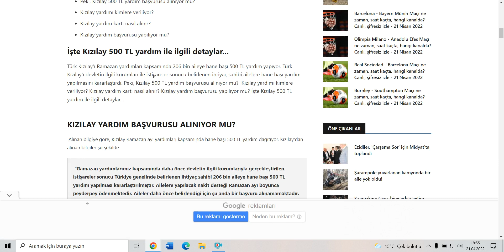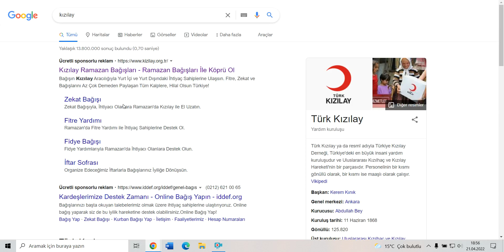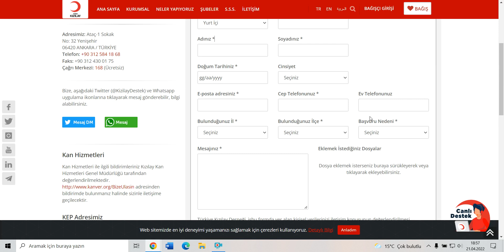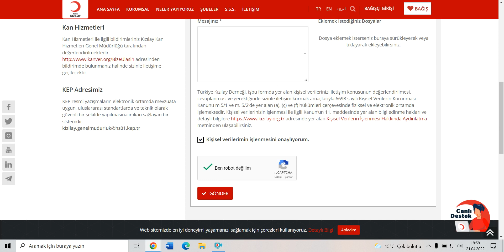RAMAZAN AYI 500 TL GIDA VE SOSYAL YARDIM PARASI BAŞVURUSU!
Ramazan gıda yardımı başvurusu e devlet, ramazan gıda paketi, yardım başvuruları 2022, sosyal yardım parası nasıl alınır, e devlet sosyal yardım başvurusu nasıl yapılır, 2022 yeni yardımlar, kızılay yardım başvurusu nasıl yapılır ve daha fazlası.